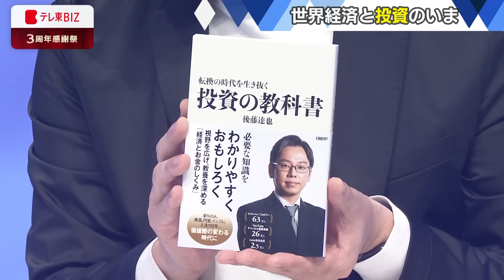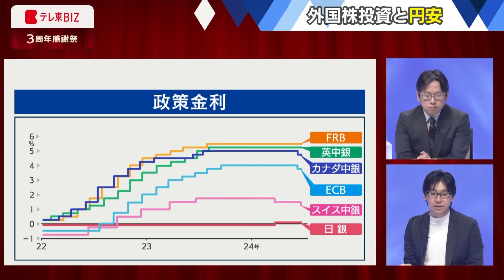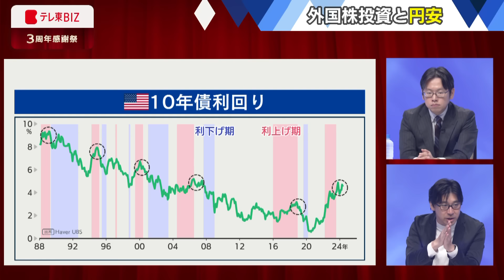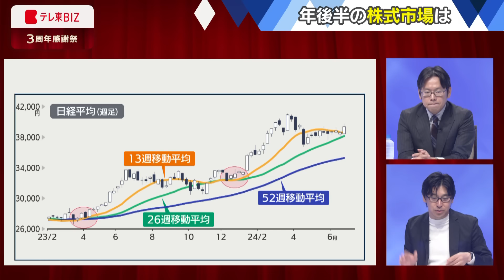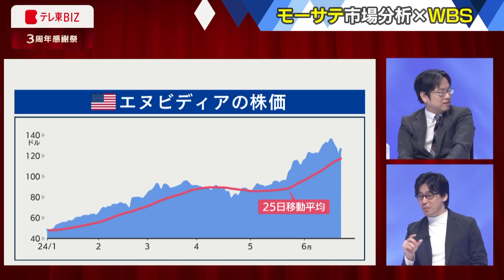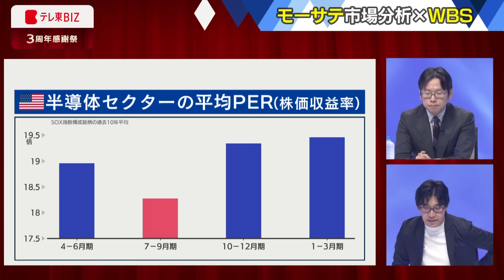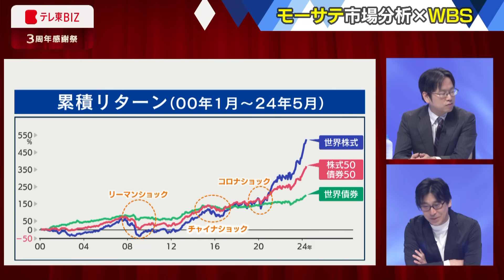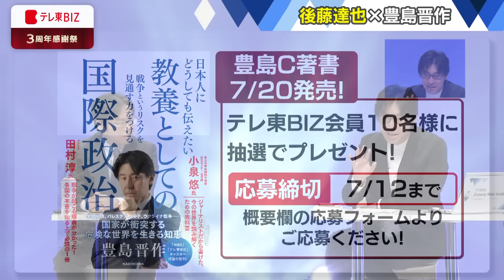後藤達也と語る2024年後半の株式投資と世界経済のハナシ【豊島晋作のテレ東経済ニュースアカデミー】テレ東BIZ ３周年感謝祭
『投資の教科書』がベストセラーになっているジャーナリストの後藤達也さんとWBSメインキャスターの豊島晋作が、2024年後半の株式投資や世界経済、さらには国際政治の動きについてライブでトークを繰り広げます。さらには後藤さんが出演するテレビ東京の経済ニュース番組WBS（ワールドビジネスサテライト）の制作秘話や、後藤さん、豊島キャスターが日々考えていることについても“舞台裏”トークを展開します。

【出演】
豊島晋作、後藤達也

※プレゼント応募の受付は終了いたしました。